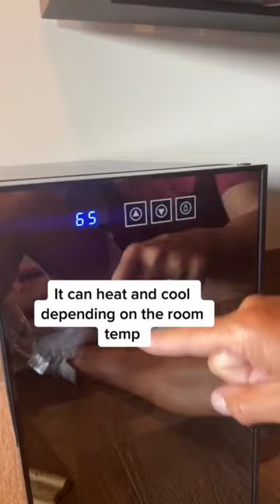How to properly store your cigars 💨